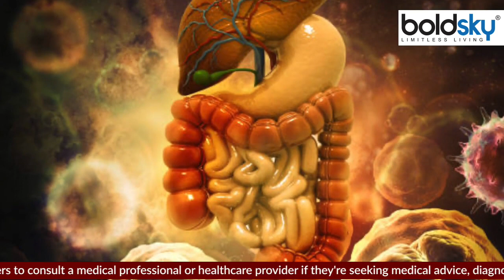तंदूरी रोटी खाना चाहिए या नहीं । तंदूरी रोटी खाने के नुकसान । Boldsky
तंदूरी रोटी खाना चाहिए या नहीं । तंदूरी रोटी खाने के नुकसान: शादियों और तरह-तरह की पार्टियों में तंदूरी रोटी की मौजूदगी जरूर देखी जाती है.  ज्यादातर लोग रेस्टोरेंट से तंदूरी रोटी ऑर्डर करते हैं. लेकिन क्या आप जानते हैं कि रेस्टोरेंट में बनी तंदूरी रोटी स्वास्थ्य को कितना नुकसान पहुंचा सकती है. आइये जानते है कैसे तंदूरी रोटी हमारे लिए कैसे नुकसानदायक है:-

Should we eat tandoori roti or not? Disadvantages of eating Tandoori Roti: The presence of Tandoori Roti is definitely seen in weddings and different types of parties. Most people order tandoori roti from restaurants. But do you know how much tandoori roti made in restaurants can harm health. Let us know how tandoori roti is harmful for us.